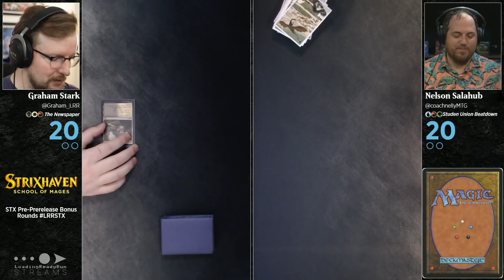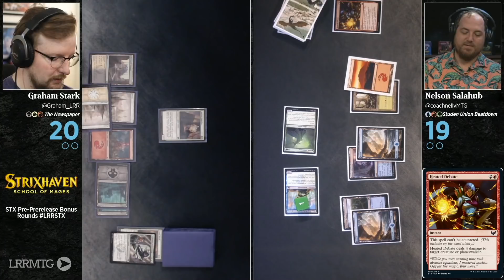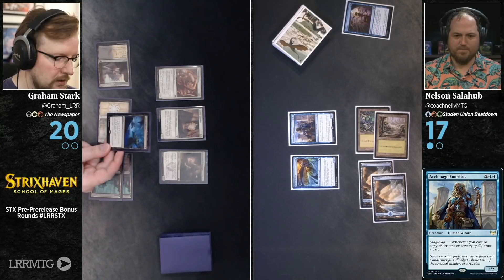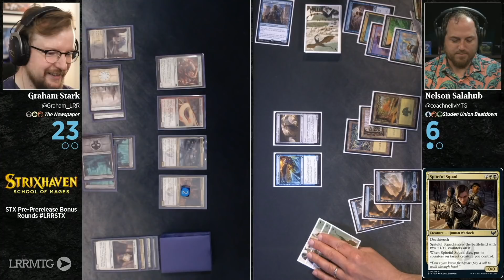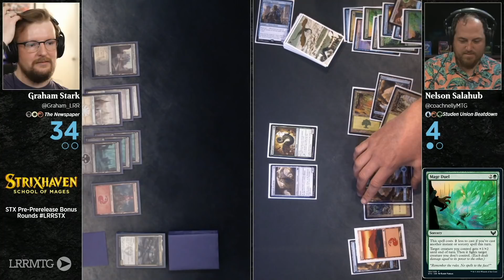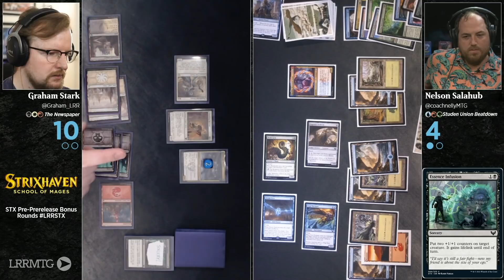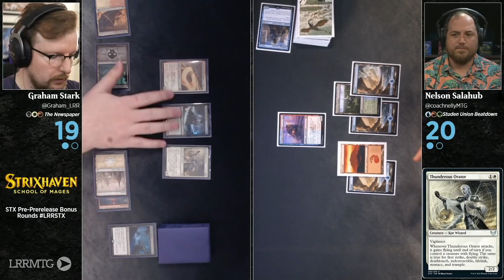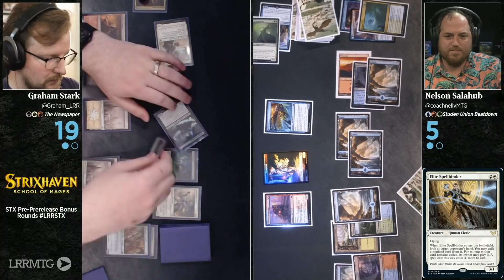Graham vs Nelson || Strixhaven Sealed Bonus Rounds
It's Graham vs Nelson playing their Prerelease Sealed Decks from the Strixhaven PPR in a Bonus Round.